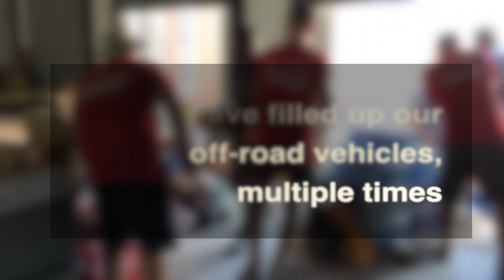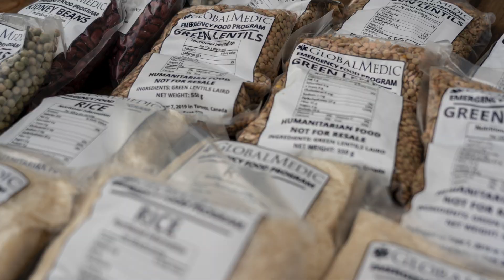Bahamas Relief MV Pacific Hope 2019 Dorian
song title: Retreat
Artist: Gold Coast